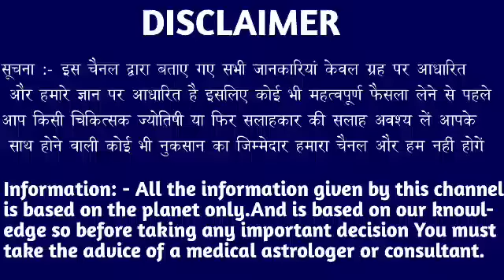वृश्चिक राशि वालों पर कुबेर देव का लूटेगा खजाना इस दीपावली पर अब एक गलती मत करना। Vrishchik Rashi